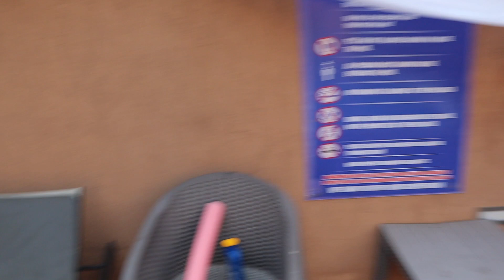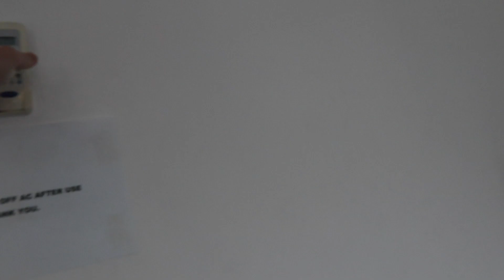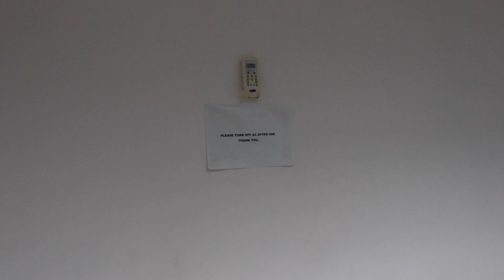🇬🇭I WAS SCARED COMING TO GHANA | Ep 10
If you enjoyed this video please smash that like and subscribe button so we can grow together, get better together and improve little by little every single day to achieve our goals!

Video Link:
 • Konqeson - Day Af...